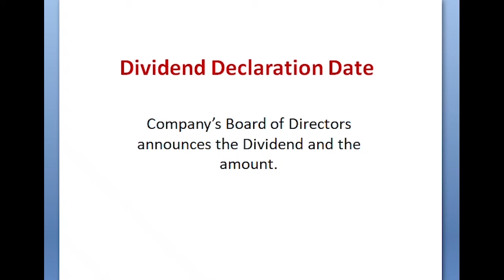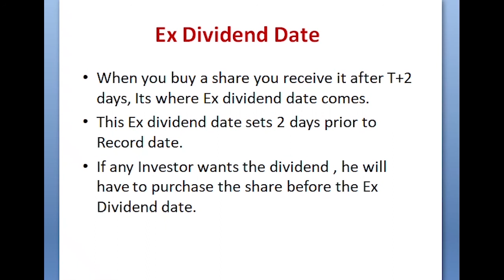Dividend Dates | Dividend dates explained | record date vs ex-dividend date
Dividend Dates | Dividend dates explained | record date vs ex-dividend date | shams and shares